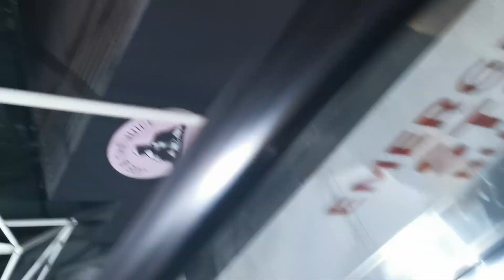Frá Ítalíu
Smá sýnishorn frá Ítalíu.